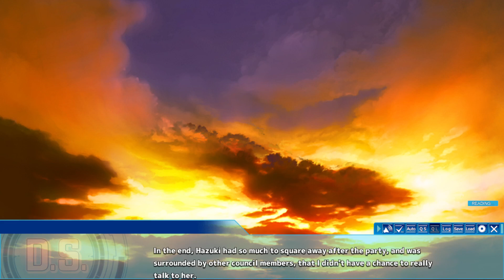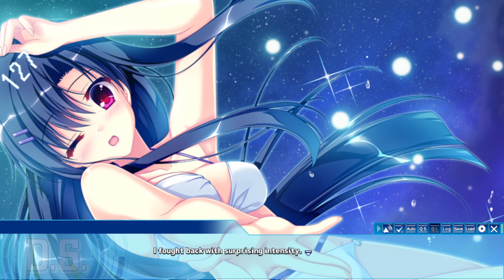D.S. Dal Segno (6)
route continues